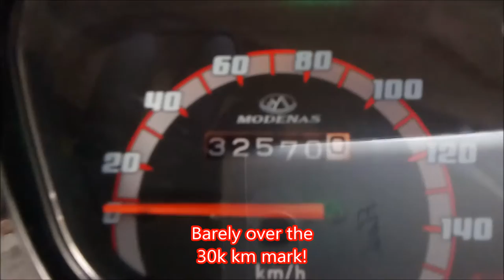Marwan is unwell - piston slapping/rattling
Apologiesall! I've lost my action cam due to negligence.

After this, there will be no riding footage in unforeseeable future